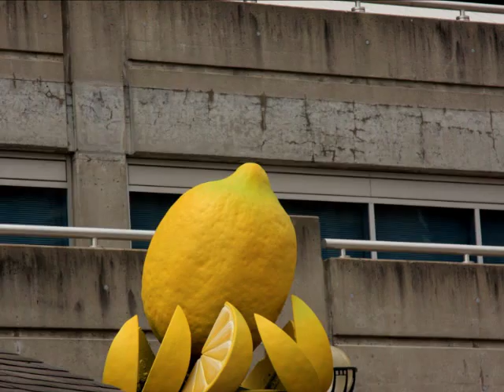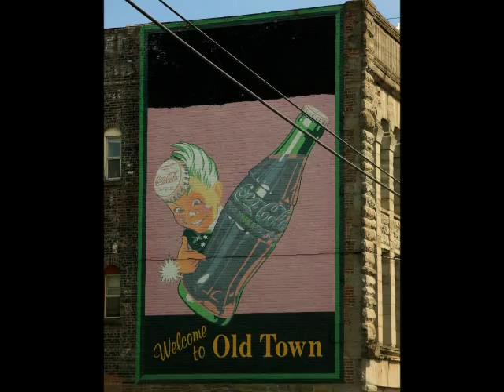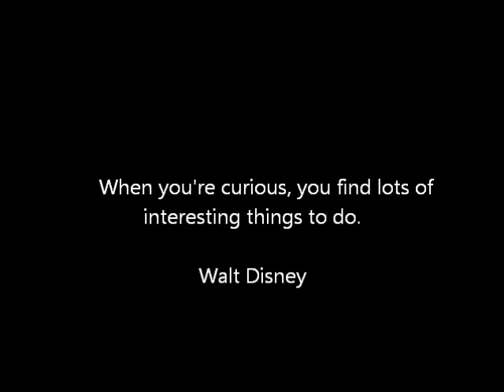Ron Sexsmith and Don Kerr - Lemonade stand.wmv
Ron Sexsmith and Don Kerr - Lemonade Stand
From the album - Destination Unknown
All music rights - Ron Sexsmith and Don Kerr